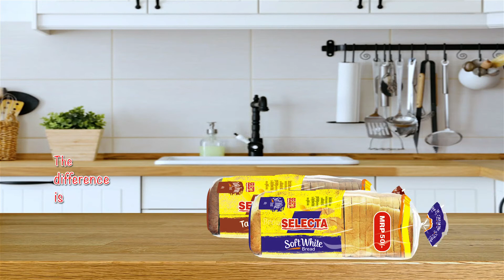He can only trust the sister